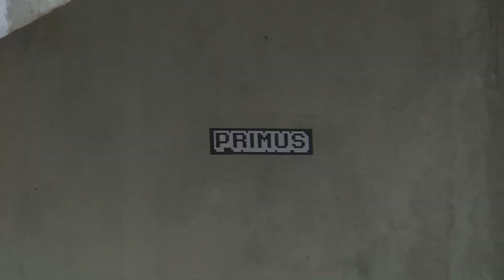Skate day.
Skate street in the afternoon.